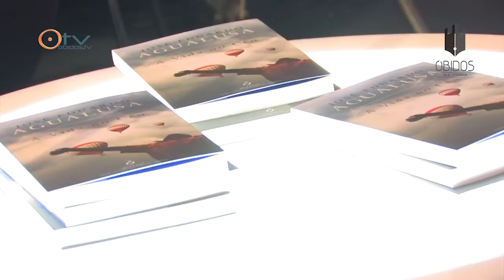José Eduardo Agualusa, "A Vida no Céu" • Óbidos Vila Literária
Apresentação do livro "A Vida no Céu" de José Eduardo Agualusa, na Livraria do Mercado, na tarde de 14 de junho de 2013.